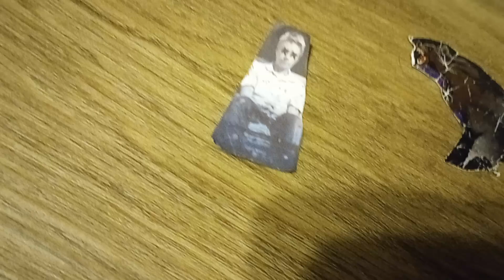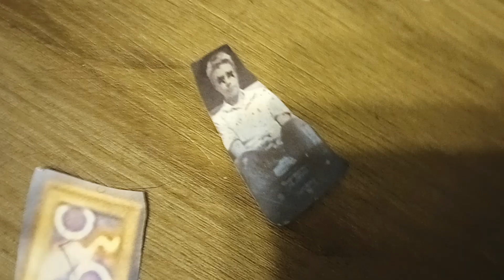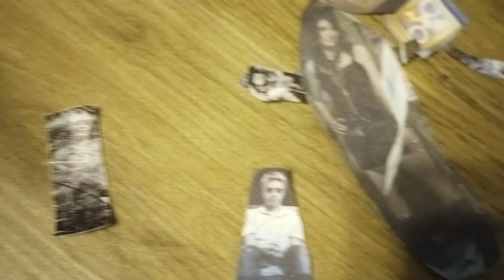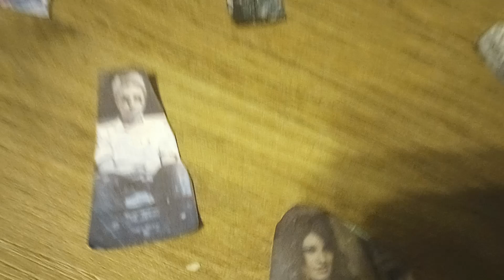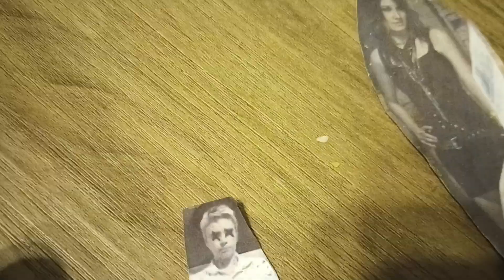nina'S claSS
2nd part